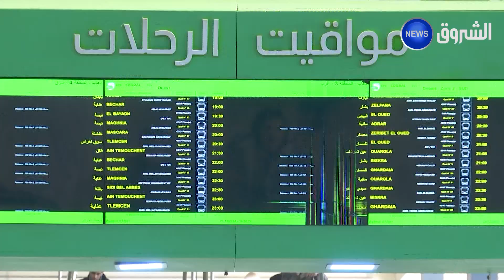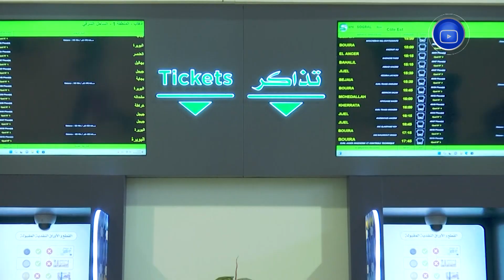مؤسسة "سوقرال" ترفع وتيرة برنامج رحلات تنقل المسافرين خلال عطلة الشتاء بـ30 بالمئة